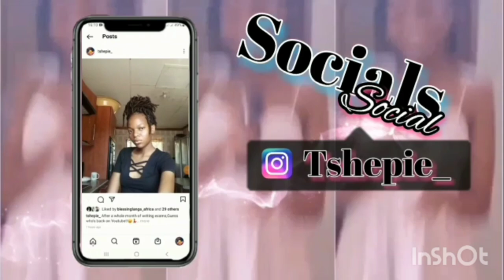THE POWER OF A WOMAN || CLOSING WOMEN'S MONTH